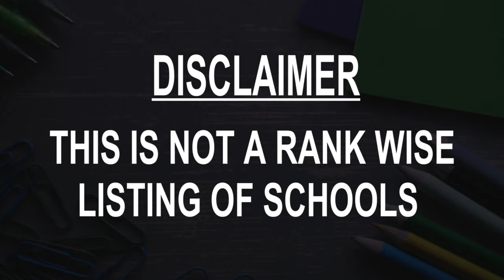Schools around Saint John, Canada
Must Watch.. Best Schools around Saint John

Click on Bell ICON to get the notification of New Videos.This is not rank wise listing of Top Schools in Saint John, it's the list of best Schools around Saint John as per the ratings given by our users.

Listed Schools:

Saint John High School
 High school
Saint John, NB, Canada

NBCC Saint John Grandview Campus
 Community college

Eastern College - Saint John Campus
 College

Millidgeville North School
 School

Harbour View High School
High school

Princess Elizabeth School
 School

St. Malachy's Memorial High School
 High school

Simonds High School
High school

Forest Hills School
School

Centre scolaire Samuel-de-Champlain
School